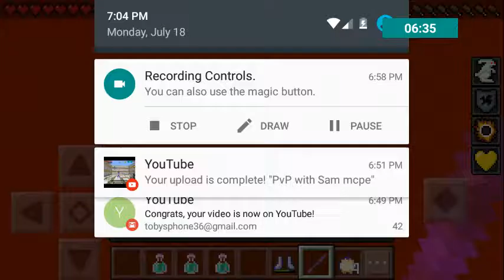Mcpe football with sam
I lime trains